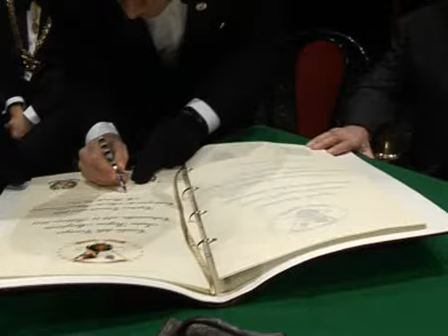real maestranza cambio consegne18feb13